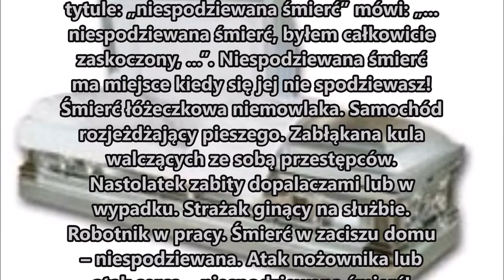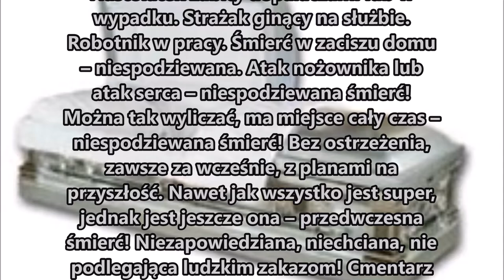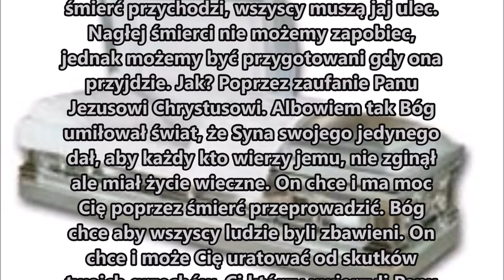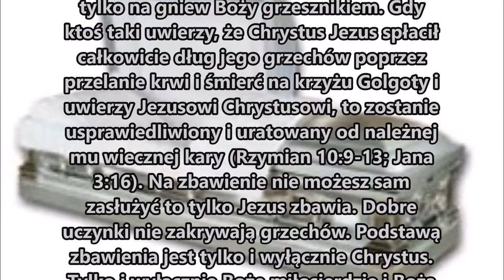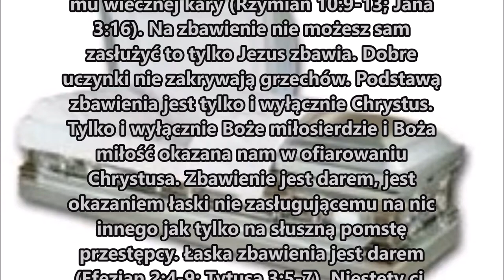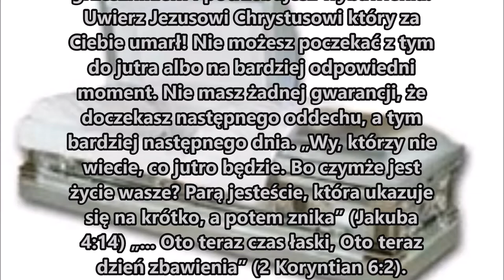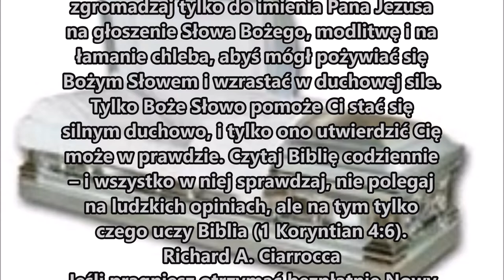Czy jesteś gotów na drugą śmierć? bo pierwsza już za tobą Efe2,1 I ty umarłeś przez upadki i grzechy